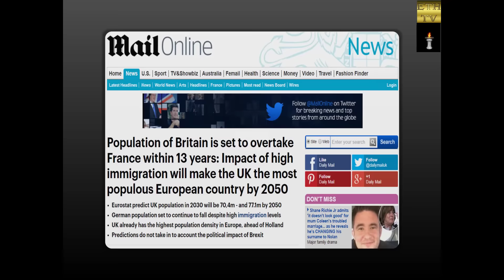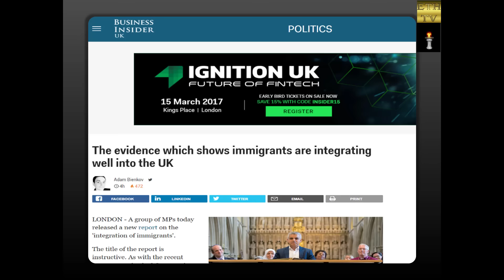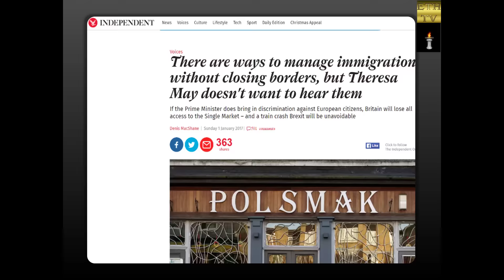UK Immigration News 6th January 2017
1. MPs call for immigration devolution
2. Population of Britain is set to overtake France within 13 years: Impact of high immigration will make the UK the most populous European country by 2050
3. Brexit will let Britain halve net migration: Major report delivers devastating verdict on post-referendum scaremongering
4. The evidence which shows immigrants are integrating well into the UK
5. Ignore the problems immigration causes for workers and you end up with ugly solutions
6. Mayhem at airports as immigration system inexplicably crashes - causing huge lines and hours of disruption on one of the busiest travel days of the year - but officials dismiss suggestion of hacking
7. Andrea Leadsom signals UK farmers will be allowed loophole over EU immigration clampdown
8. Home Office targets nail bars over illegal immigration
9. Migration 2017: Six decisions which will have a huge impact on immigration this year
10. 13 million migrant surge to make UK most populous EU nation by 2050
11. Obama told Trump NOT to deport 'dreamers' – illegals who were brought here as children
12. There are ways to manage immigration without closing borders, but Theresa May doesn't want to hear them